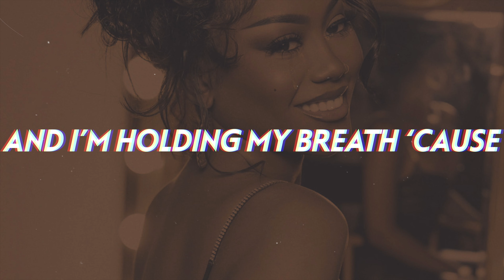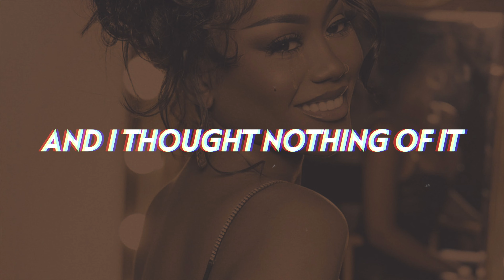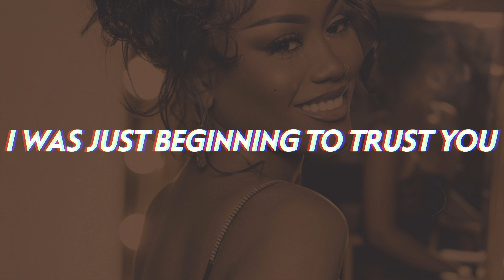Muni Long - The Sound A Heart Makes When It Breaks (Lyrics)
Muni Long tells the heartbreaking tale of being in love with a man, only to find out that he is cheating on her and has got another woman pregnant in the raw, shocking yet tender piano driven R&B ballad.